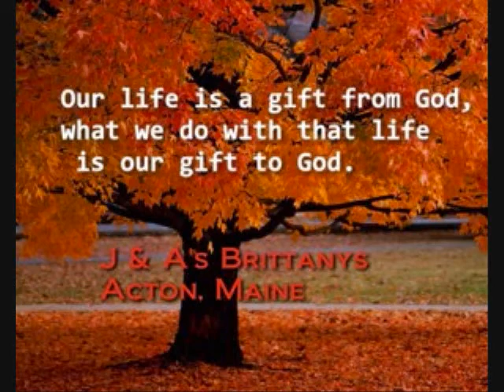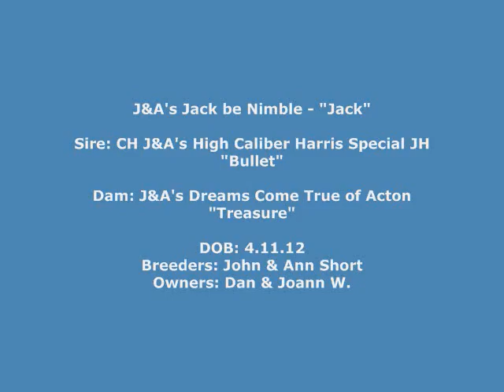ATB Little Jack Puppy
Early introduction to birds, whistle, and shot as we help Jack's owners get him ready for his a fun fall out in the woods.